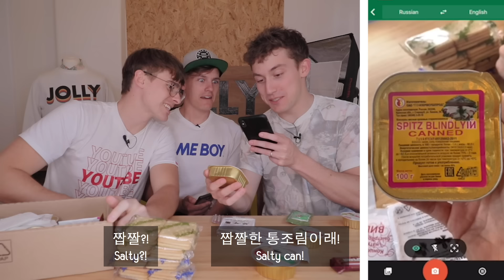Russian Army Rations: (WHAT IS THIS!?!?🤢)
Today we try some JOLLY Russian MRE's and we pray that we survive…

졸리한 러시아 전투식량을 먹어봤어요... 저희 괜찮겠죠?

Series Producer: Hyemin Lim & Sepi Zolfaghari
Production Assistant: Jordan Carrott
Editor: Grace Park & Sepi Zolfaghari
Editor/Translator: Sejun Lee
Translator: Miso Kang